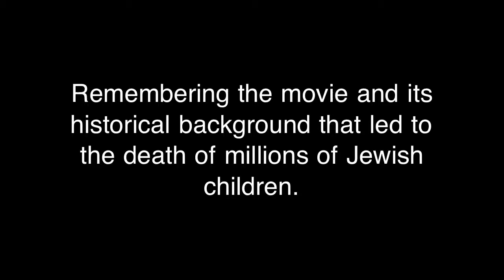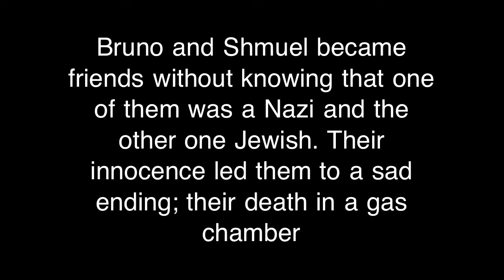The Boy in the Striped Pajamas Tribute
Remembering a movie that has a historical background in which thousands of Jewish children ended up dying, the Holocaust.